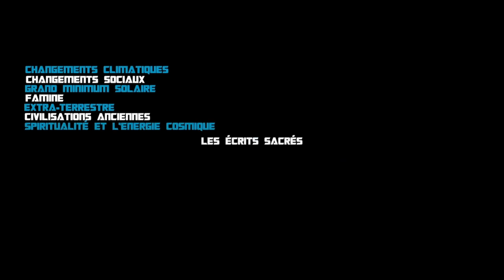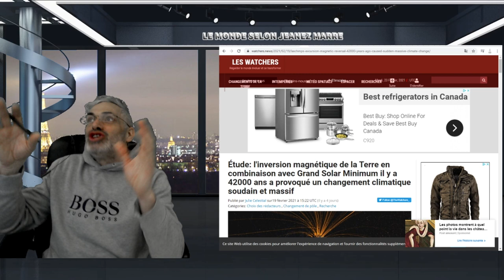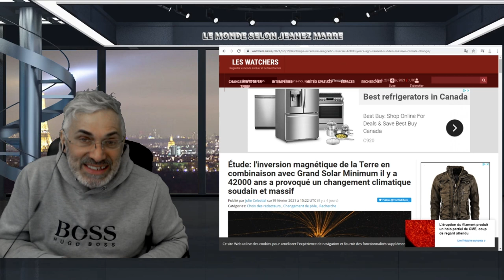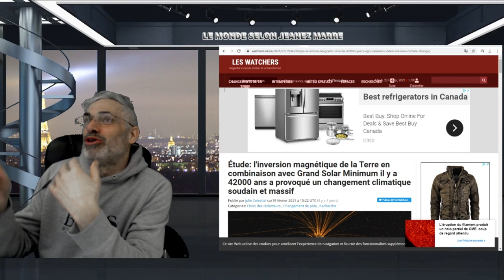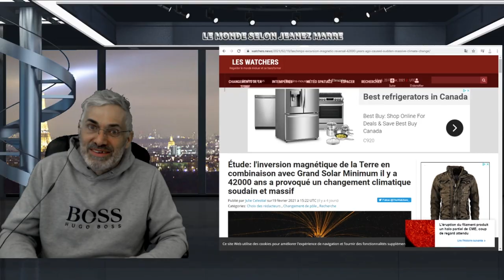POUR RÉUSSIR TA VIE; TU DOIS PRENDRE LE CONTRÔLE DE TA CONSCIENCE ET TE DÉPROGRAMMER.